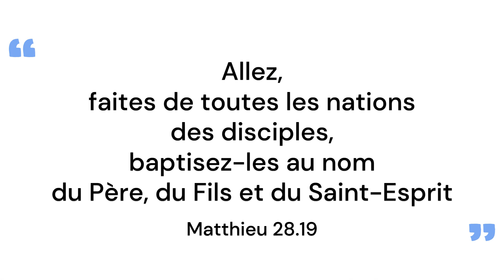Chapitre 4 - ETE 2023